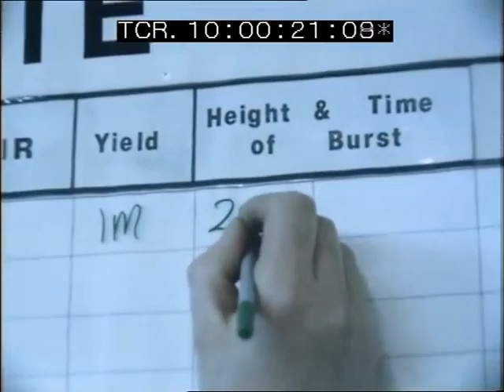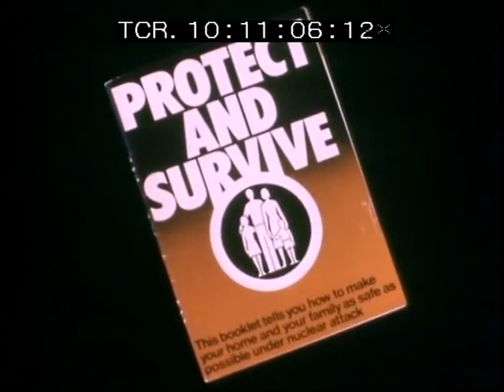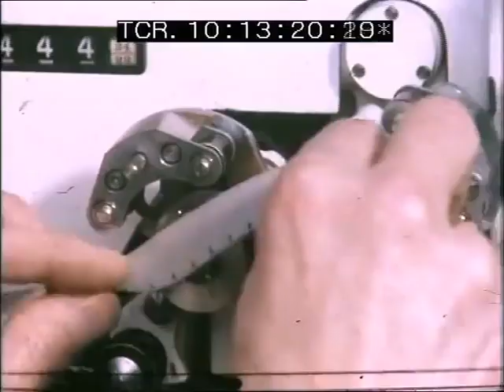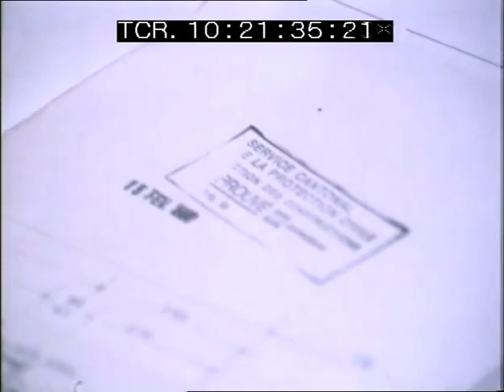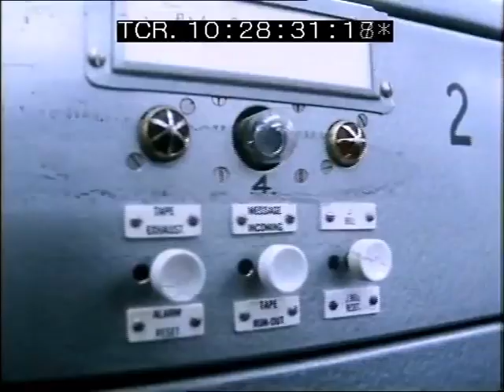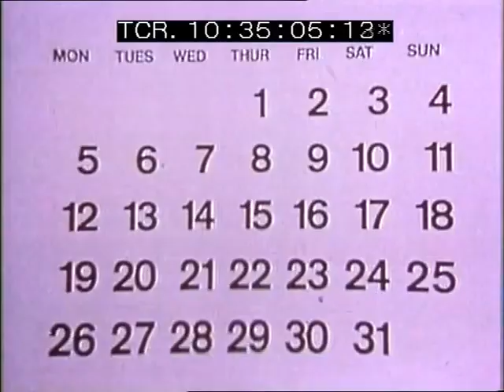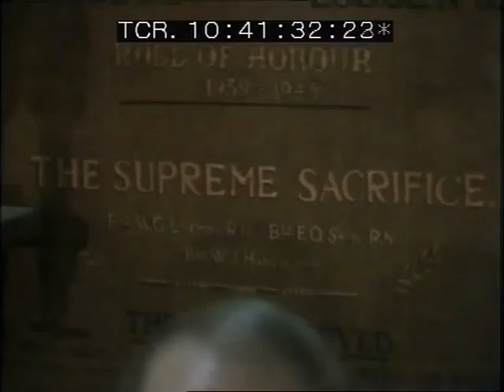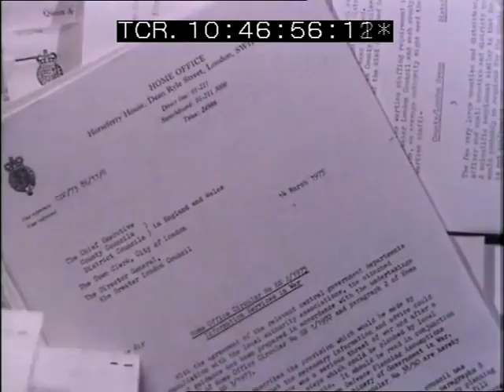If The Bomb Drops [BBC Panorama, 1980]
Nuclear war episode.